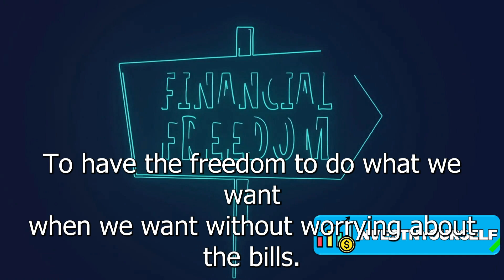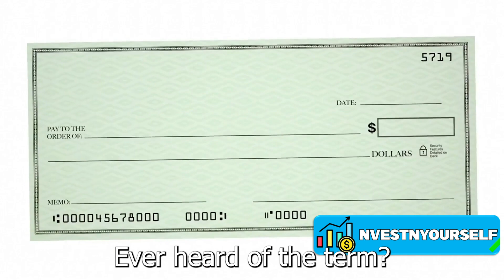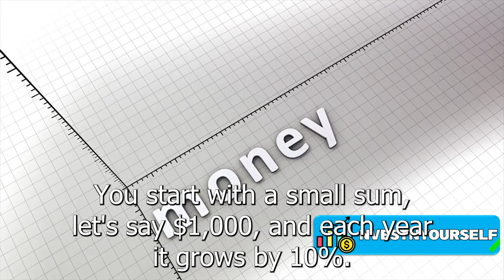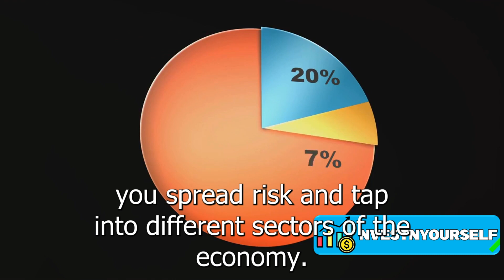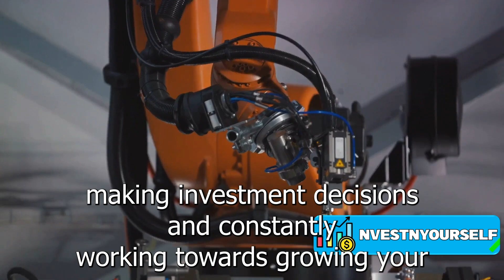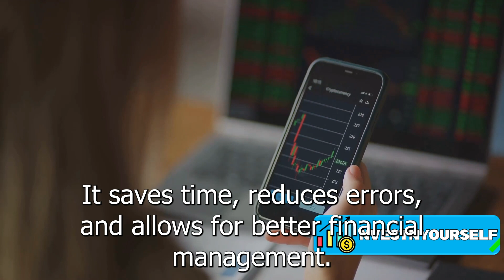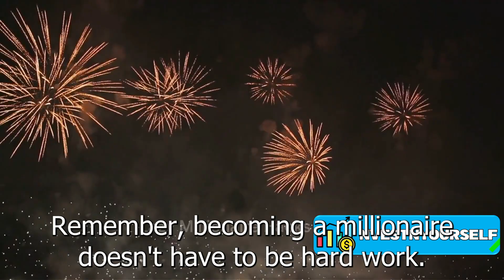Laziest Ways To Become A Millionaire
Timestamps:
0:00 Introduction
1:49 Passive Income
2:08 Rental Income
2:22 Dividends
2:58 Online Businesses
3:30 Investing Wisely
4:36 Crypto
5:45 Robo Advisors
6:10 Automatic Savings
6:30 Investment Apps
7:08 Recap And Conclusion

Investment management
Warren Buffett
Charlie Munger
Robert Kiyosaki
Peter Lynch
Ray Dalio
Loan
Mortgage
Financial services
Mortgage calculator
Investment
Financial service company
Mortgage rate
Quicken loans
Life insurance
Mortgage payment calculator
Payday loans
Investment planning
Personal loan
Finance
Investment plan
Retirement accounts
Finance calculator
Return on investment
Investment banker
Google finance
Nerd wallet
ROI
Investment banking
Investment planning
Financial independence
Student loans
Foreign Investment
Foreign direct investment
Yahoo finance
Financial advisor
Mutual funds
Toyota financials
Insurance
FPA
Wealth management
Financial institutions
Investing
Refinance
E-finance
Google finance world
Stock quotes
Google shares
Shares
Stock exchange
Invest
Buy
Sell
Purchase
Wall street
Finance sector
Budget
Minister of finance
Treasury
Bonds